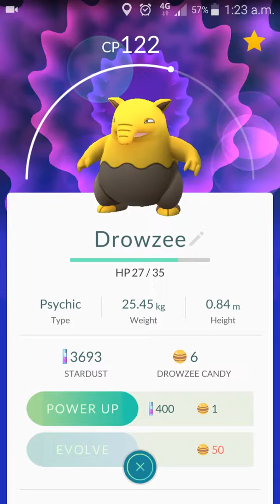Rattata is evolving lol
Really nice Pokemon just turned into ugly type Pokemon.